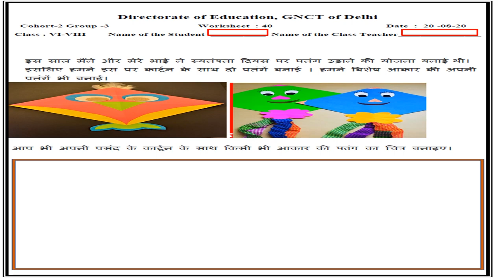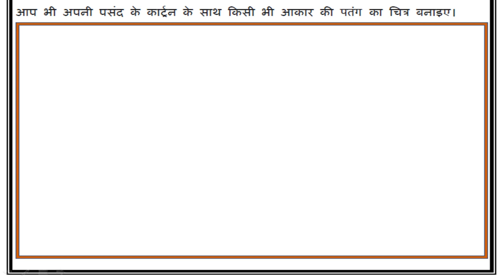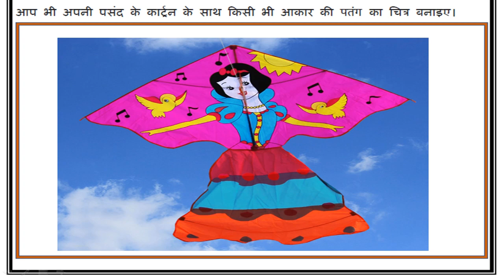Worksheet No 40 Hindi Solutions || Class 6-8 || 20-08-2020 || Hindi Medium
Solutions for Worksheet no 40 Hindi Medium || class 6-8 || Directorate of Education || 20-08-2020